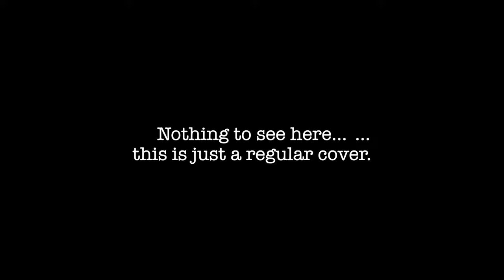A.G.O.T.I. - Friday Night Funkin' [VS A.G.O.T.I. MOD] | METAL Guitar Cover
MattyyyM's metal guitar cover of "A.G.O.T.I." from the VS A.G.O.T.I. Mod!

📝 Credits:
Originally written by The Innuendo

More from MattyyyM!
➜ New to MattyyyM? Here are my BEST videos!